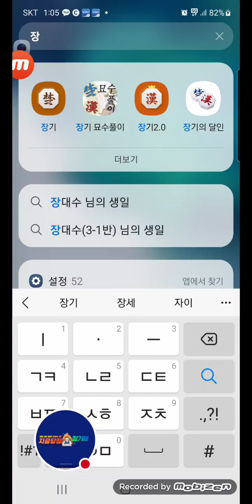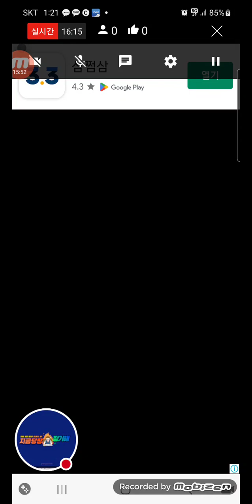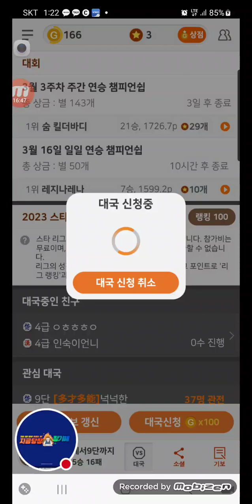2023년 3월 16일